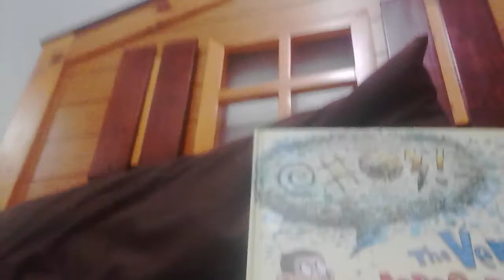The end.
Euueyehehewjuehue